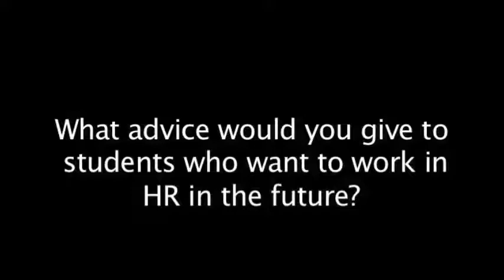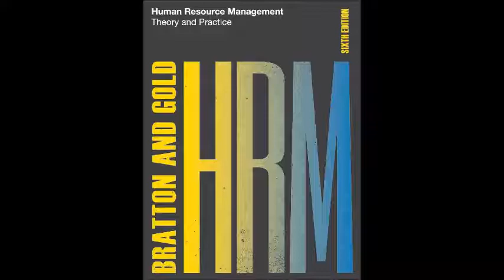Keith Stopforth - Human Resource Management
This video accompanies Human Resource Management, 6th edition by John Bratton and Jeff Gold.